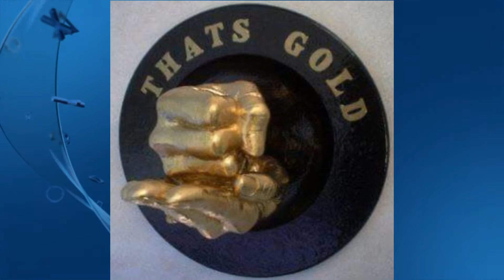Leashed donuts and jumps in Snowrunner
Pedro bay ice pond circlework and White valley jumps